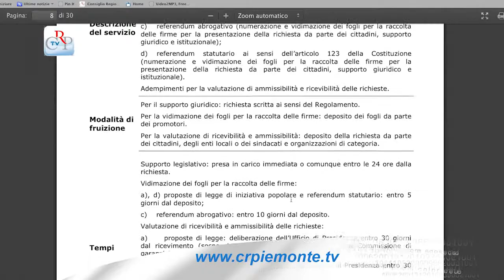Carta dei Servizi 2013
Sul sito internet del Consiglio regionale, nella sezione amministrazione trasparente, è reperibile la "Carta dei Servizi 2013". La pubblicazione è strutturata in "schede" che descrivono il servizio offerto, le modalità di fruizione e le tempistiche per la sua erogazione da parte delle Strutture. La carta dei servizi è disponibile anche in versione cartacea all'Urp del Consiglio regionale.